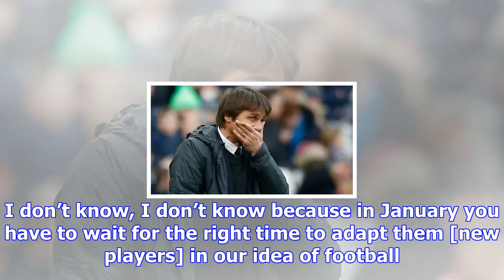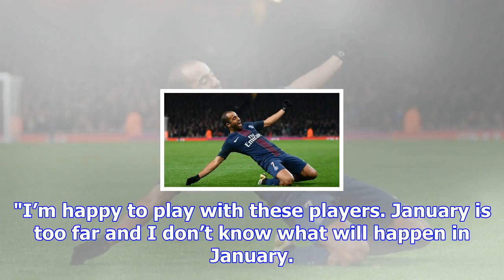Chelsea transfer news: antonio conte in the dark regarding plans for january window | goal.com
Antonio Conte claims to be unaware of what the January transfer window will hold for defending Premi...